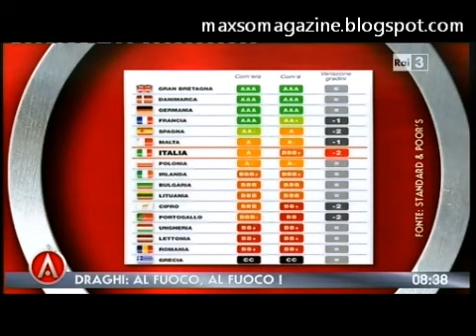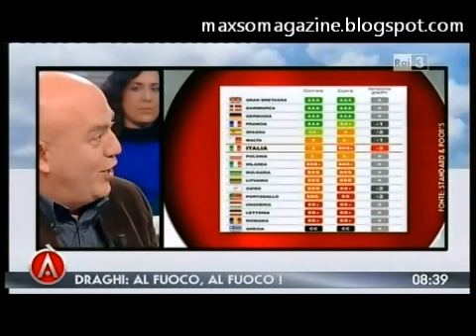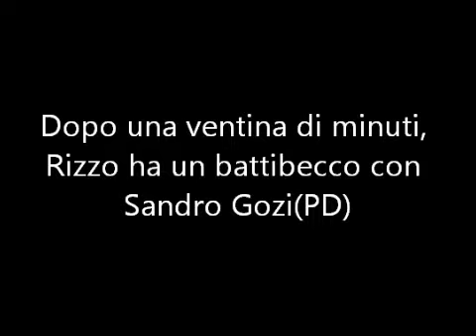Rizzo parla di liberalizzazioni e privatizzazioni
Nella puntata di "Agorà" del 17 gennaio 2012 Marco Rizzo parla di liberalizzazioni e privatizzazioni.